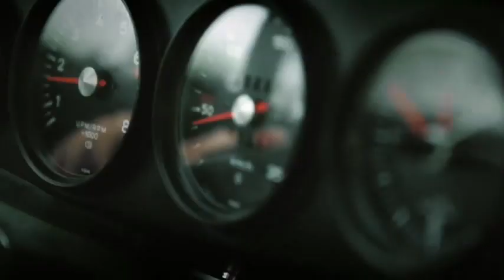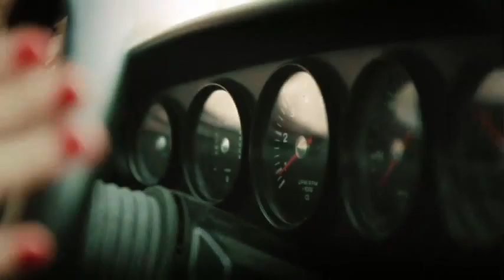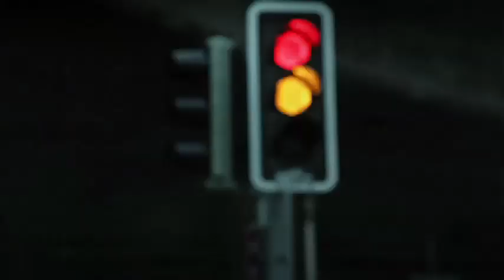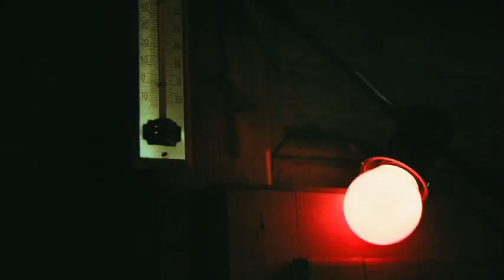Gina von Glasow - Confess (Official Music Video)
Confess out now!!! Production by Franz Plasa Homestudio Hamburg